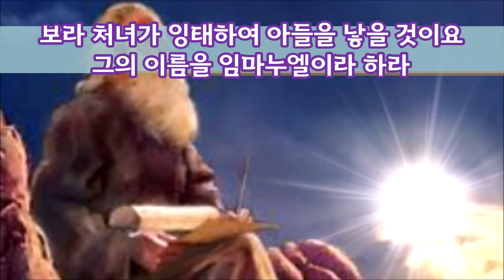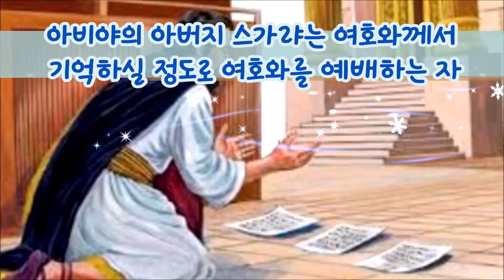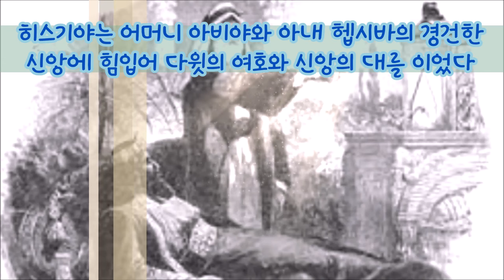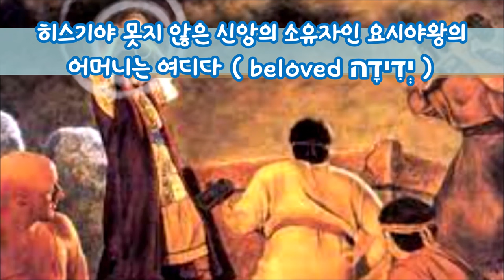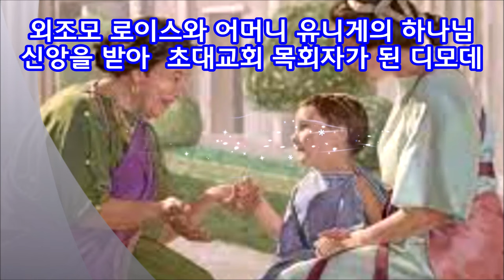(한글자막)최악의 남유다왕들 아하스 므낫세 아몬 왜?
아하스왕은 선왕들의 여호와신앙을 저버리고 패역한 왕이 되었고 므낫세는 아버지 히스기야의 경건한 신앙을 저버리고 하나님을 진노케 하는 몰렉숭배자가 되었고 아몬왕은 아하스와 므낫세왕을 본받아 즉위 2년만에 신하들에게 살해당했다.  그들은 왜 왜 그랬을까?